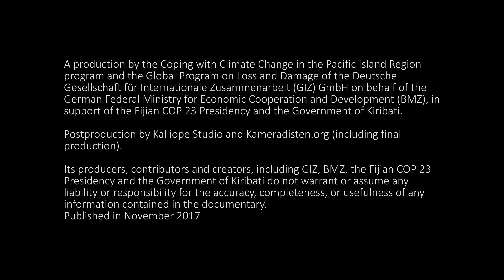Pacific Voices in Unison: Stories from Kiribati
While Pacific island states contribute little to the emission of greenhouse gases and global warming they are at the front line of experiencing the impacts of climate change. Rising air and sea surface temperatures and associated sea-level rise, increasing weather extremes, changes in rainfall patterns and ocean acidification decrease agricultural and coastal fisheries productivity, cause coastal erosion and threaten water availability and quality. Already today, some communities have to be relocated.
To empower Pacific youths to demonstrate to the world how they build resilience to climate change through Pacific solutions, the Pacific Voices in Unison project was created: As two key elements of the project video documentaries were developed by youths in Kiribati and other island states and a team of six youth representatives from six Pacific Islands went to Bonn, Germany to attend the Climate Change Conference (COP 23).